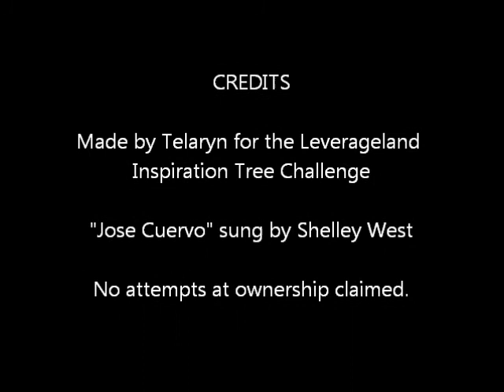Inspiration Tree Movie